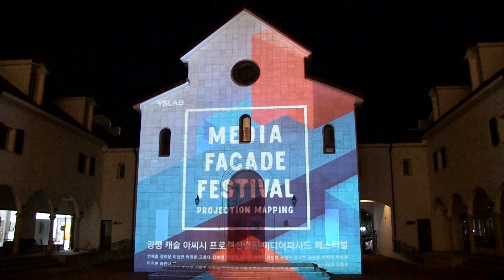ARTINA - The Castle Assisi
Destination projection mapping – Korea x Assisi, Italy

'캐슬 아씨시(The Castle Assisi)'
양평 캐슬 아씨시 프로젝션 맵핑 미디어 파사드 페스티벌
(Yangpyeong Castle Assisi Projection Mapping Media Facade Festival)

프로젝션 맵핑: ARTINA @ina.hur 허이나

유럽에서 가장 아름다운 소도시라 불리는 이탈리아의 소도시 Assisi.
양평 캐슬 아씨시는 이탈리아의 건축 장인이 사용하던 벽돌하나, 전구하나까지 직접 가져와 한국에서 이탈리아의 감성을 느낄 수 있는 곳이다.
The Castle Assisi는 프로젝션 맵핑을 통해, 한국과 이탈리아의 예술이 어우러지며 하나의 작품이 되어가는 모습을 표현한다.